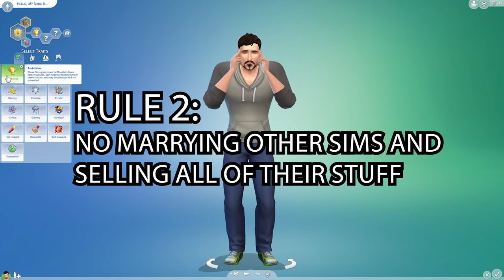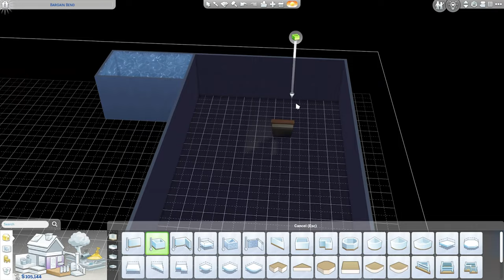I played 100 days of the Sims 4 - Rags to Riches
I played 100 days of the Sims4

MEMBERSHIP IS NOW AVAILABLE!!!

In ,this video I played the Sims 4 starting with 0 Simolians until I aged up from a young adult to an adult to see how much money I could make.

Packs I had installed for this Video
- The Sims 4 Get to Work
- The Sims 4 Outdoor Retreat
- The Sims 4 Tiny Living
- The Sims 4 Eco Living